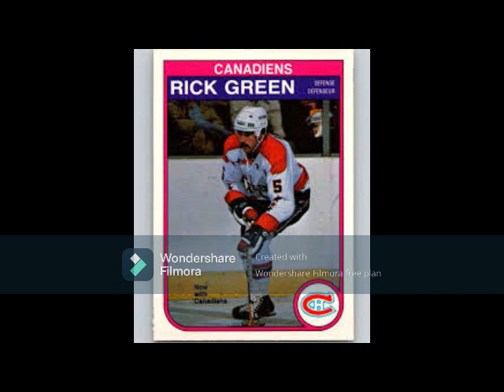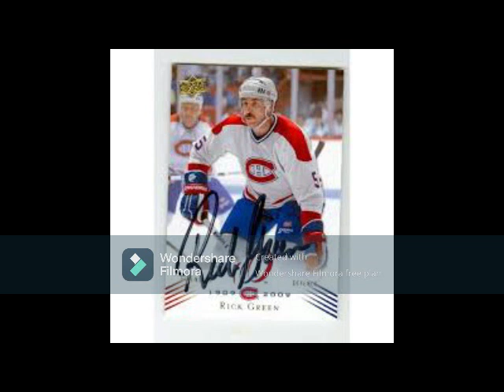The Legend of Rick Green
The #1 overall NHL pick in 1976, the prototype defensive defenseman, came to Montreal from Washington in a megadeal that changed NHL history and helped win the Habs the 1986 Cup